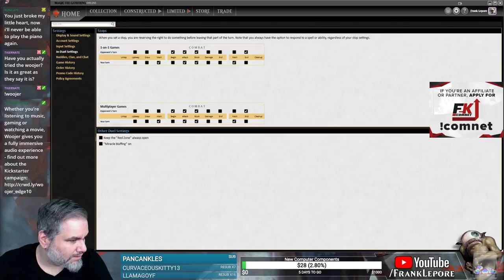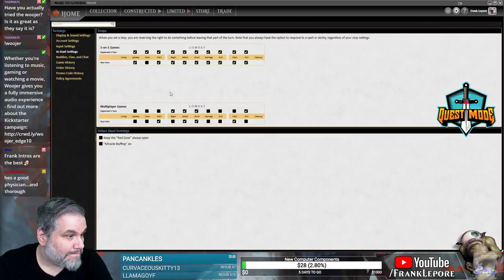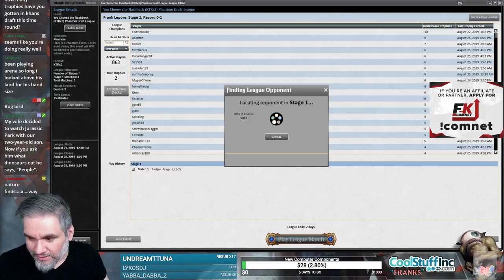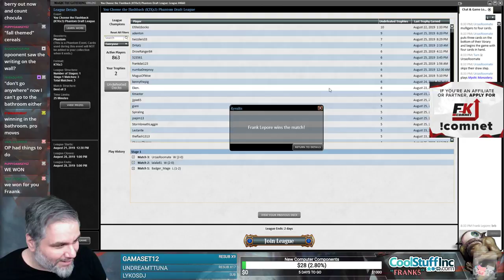(Magic Online) Khans of Tarkir Draft #6 - 8/26/19